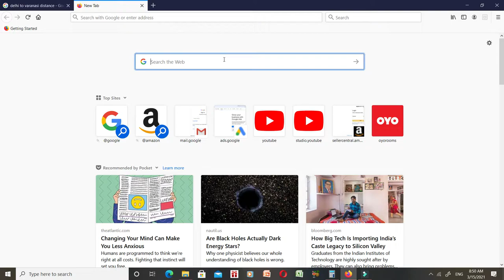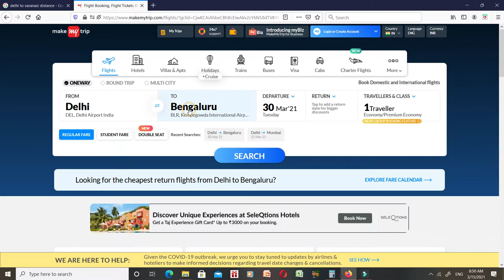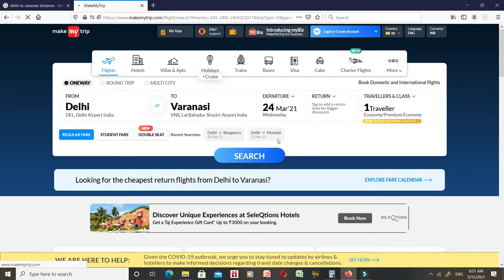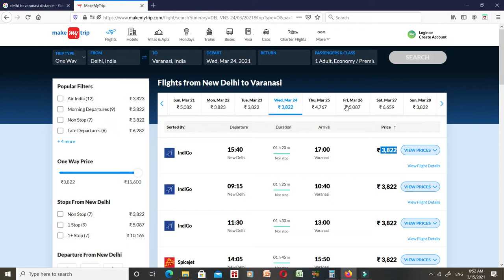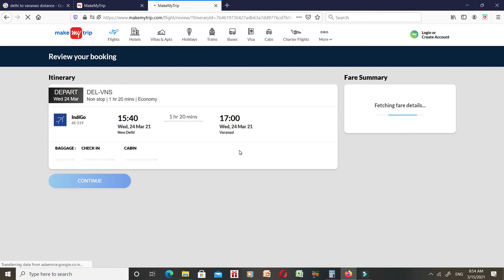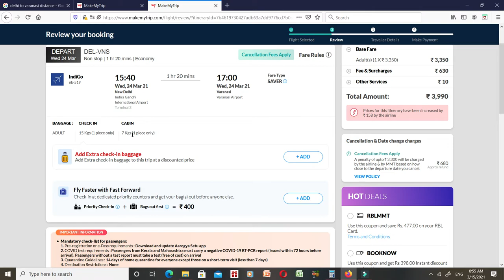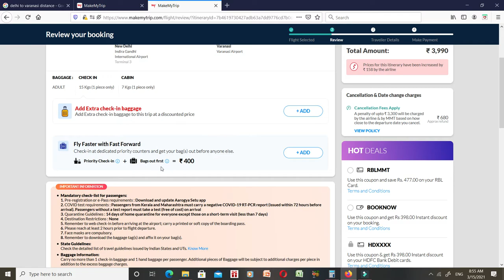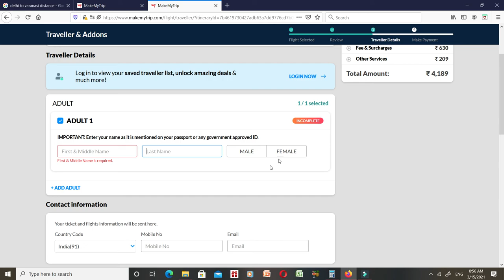New Delhi To Varanasi Flight Ticket Price | New Delhi To Varanasi Flight Cost | New Delhi To Banaras